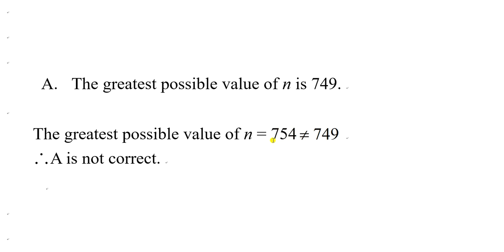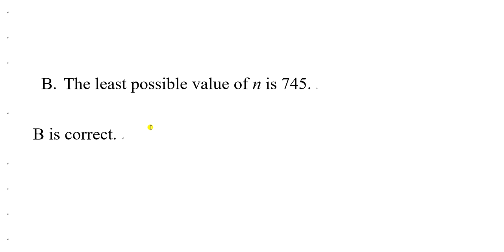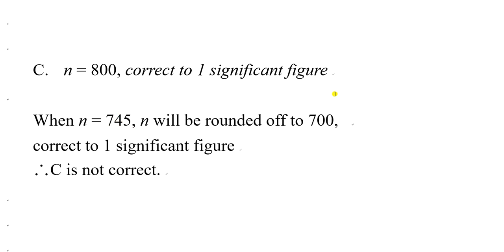2021F4T3P2Q14 rounding off with unknown integer